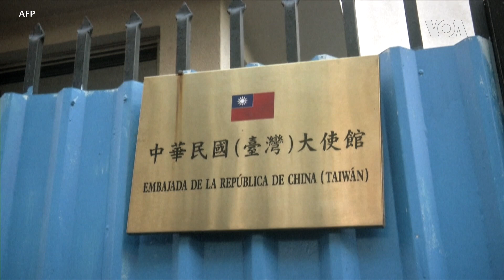尼加拉瓜與台灣斷交並承認北京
中美洲國家尼加拉瓜星期四(12月9日)中斷了與台灣的長期外交關係，轉而與中國建交。台北僅存不多的正式國際外交盟友進一步減少。